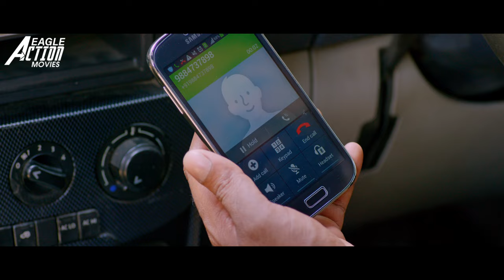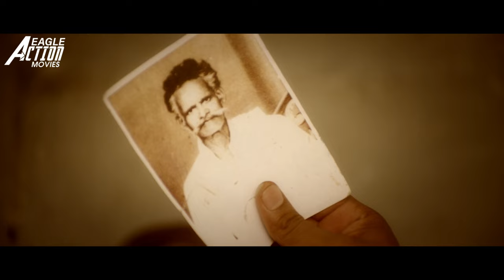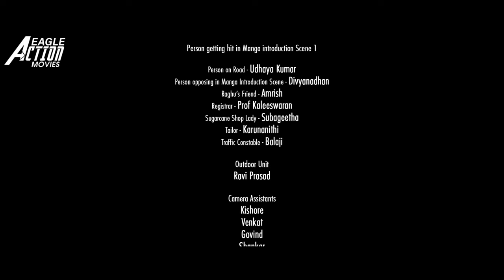PAROLE - Hindi Dubbed Full Movie | Ram, Poorna, Swathistha, Shaji Chen, Nassar | Action Movie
Presenting Hindi Dubbed Full Movie "PAROLE" starring Ram, Poorna, Mysskin, Ashvatt, Swathistha, Shaji Chen, Nassar, Shamna Kasim, Supergood Subramani, Hema Rajkumar, R. Parthiban. Exclusively on @EagleActionMovies

Movie Credits
Movie : Parole Dubbed From Savarakathi (Tamil)
Starring : Ram, Poorna, Mysskin, Ashvatt, Swathistha, Shaji Chen, Nassar, Shamna Kasim, Supergood Subramani, Hema Rajkumar, R. Parthiban & Others.
Directed By : G.R. Adithya
Story & Screenplay By : Mysskin
Produced By (Tamil) : Mysskin
Produced By (Hindi) : Surender Suneja
Cinematography : Karthik Venkatraman
Edited By : S. Julian
Action : Dinesh Kumar
Art : Sathish Kumar
Lyrics : Ravi Babu